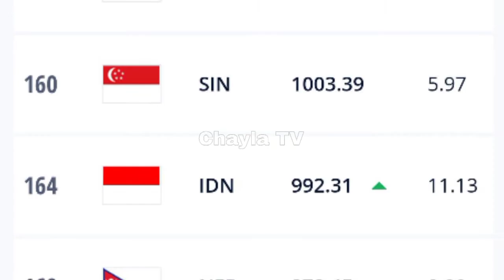FANTASTIS ! CUMA BUTUH 5 MENIT TERENS 'SI KILAT' HANCURKAN MENTAL PEMAIN TIMOR LESTE